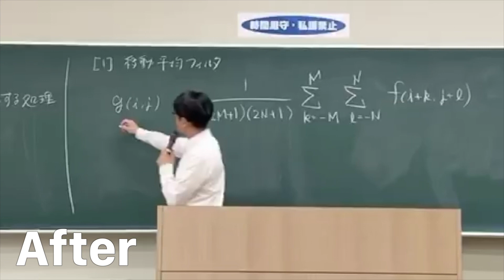Lecta - PV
Lecta makes it easy to prepare lecture videos for on demand distribution.
Just load up a video. It automatically adjusts camera focus/work and trims the file to only the important parts.

Create On Demand optimized lecture videos in 2 easy steps:
1. Film lecture with entire blackboard in view.
2. Open video in Lecta.
3. Identify the blackboard using the selection tool.
4. Watch Lecta do the rest!

The optimized video will be saved to the Photos app. The resulting videos can be up to 1/8 the size of the original. A 10 minute 1080p videos take around 4 minutes to process.

Address : 〒430-0805 静岡県浜松市中区相生町16-13